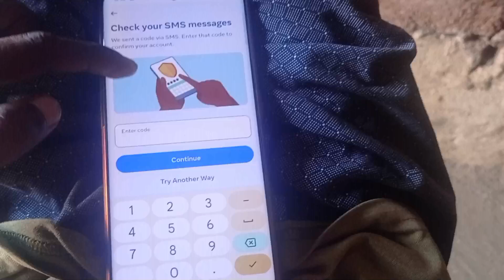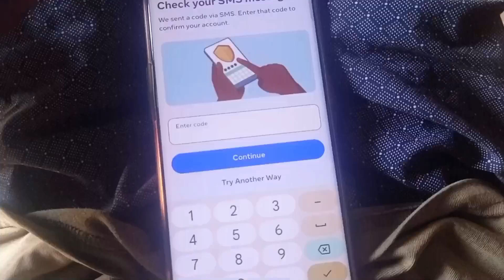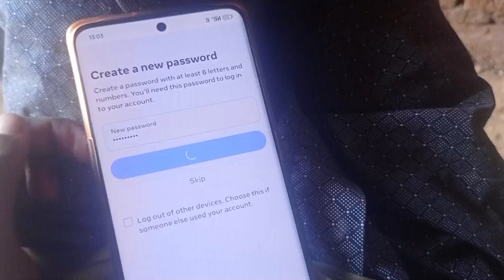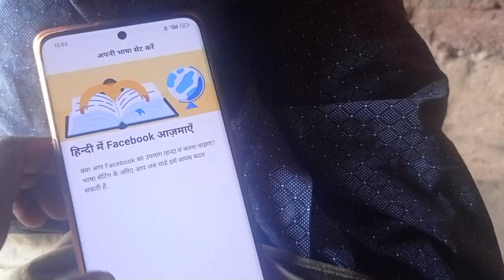Check your whatsapp messages Facebook | fb two factor authentication whatsapp code not received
Hello friend me es video me bataya  hu ki age aap ka Phone me Check your whatsapp messages Facebook

Facebook Check Your WhatsApp Message Code Not Received
check your whatsapp message facebook problem solved
facebook ka code whatsapp par nahi a raha hai Facebook Check Your WhatsApp Message Code Not Received Problem Solved
check your whatsapp messages facebook codeFacebook check your WhatsApp massage code, Facebook login otp not receive
facebook ka otp nahi aa raha hai
facebook ka otp nahi aa raha hai to kya kare facebook otp code not received
2 Step Verification Code Not Receiving Problem on facebook
facebook verification code problem
facebook sms not received
facebook verification code not receive
how to fix facebook verification code not received how to fix facebook verification code
facebook verification code not coming issue on android phone
How to fix facebook verification code not coming issue on android